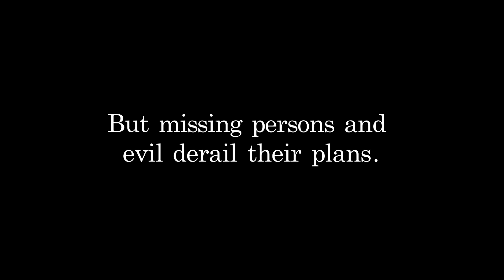Scathed Bones Book Trailer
Almost two years after outwitting her blackmailer and her father's murderer and discovering her father's gold vein, Rose Wood returns to the Cariboo region in BC to reunite with her fiancé Dave and prepare for her wedding.

However, missing persons and evil practices upend her happy return. Can she and Dave work together after so much time apart to catch a serial killer?

👍 Like this video if you enjoyed this book trailer!

✍🏽 WriteNow High Performance Writing Coaching

(Write your book in 3 months! Today is your day to write.)

🙋🏽‍♀️ About Me

Feisty Latina—Love of classic literature—History buff—I'm the author of the Canadian Reminiscence Series. I live with my husband and seven children in the idyllic countryside of Eastern Ontario where I daydream daily of the Scottish Highlands. I love people and books!

Yours truly,
Leah